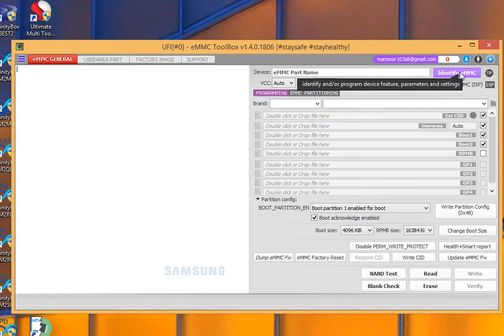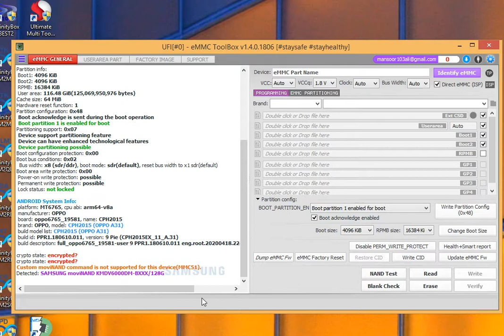OPPO A31 CPH 2015 Pattren Frp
Procedure.
 First disamble Phone
 Make Isp Pinout

 connect UFI Adapter With Ufi Box
Open Ufi EMMC Tool Software Tick Direct Emmc ( Isp )
Identify EMMC
After Detect Emmc
Select USER AREA PARTATION
Click Special Task
OPPO Master -Wipe data and app
after done job

Click Clear FRP
Remove isp wires Clean Pcb

Asamble phone

Power on mobile
mobile go recovery and wipe and restart
ALL JOB DONE.